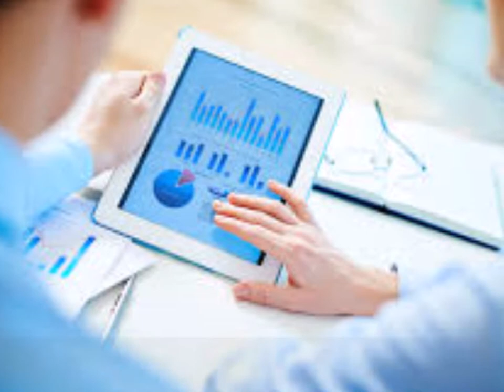Programa de capacitación de CANACO CARDENAS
EL fracaso en los pequeños y grandes negocios es por no tener un respaldo adecuado
Para poder tener éxito y control de tu empresa
debes participar en un programa de capacitación y consultoría
que te haga no solo competir sino ganar
y logres aprender de forma rápida y sencilla
Como innovar y fortalecer tus capacidades empresariales
Tu puedes unirte al programa de capacitación de CANACO CARDENAS
Solo tienes que ser persona física con actividad empresarial
relacionada con comercio, servicios o la industria,
contar con fiel y tu última declaración de impuestos al día
Tu mereces más apoyo,
decídete a tener mejores resultados
o visítanos en avenida Lázaro cárdenas numero 15
CANACO CARDENAS
Tu enlace para el éxito